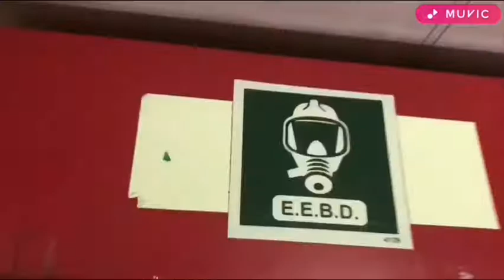Seaman vlog #09,Life at sea;Buhay seaman;Prank Onboard Part3;hindi kasama sa uwian si junjun